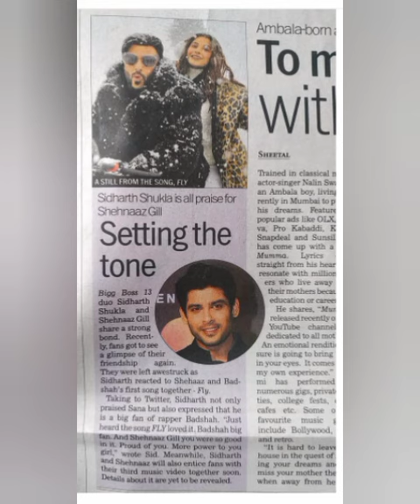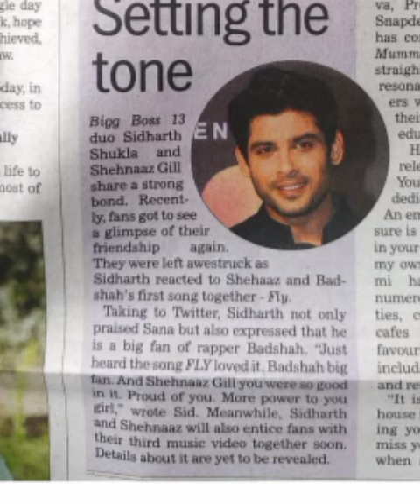Sidnaaz bane news paper ki headline